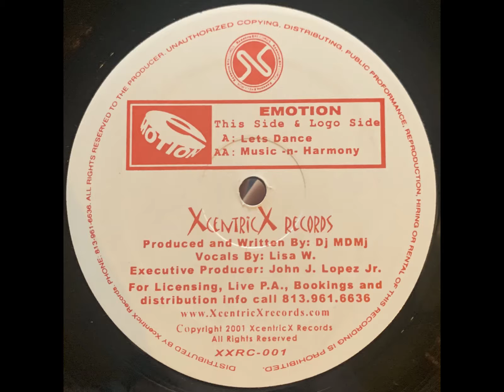Emotion - Let's Dance [XXRC-001]